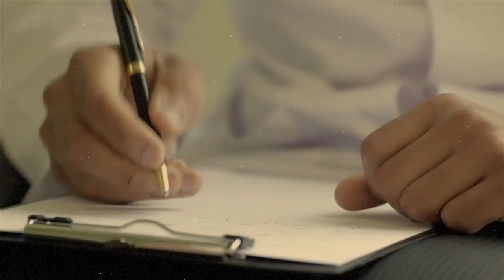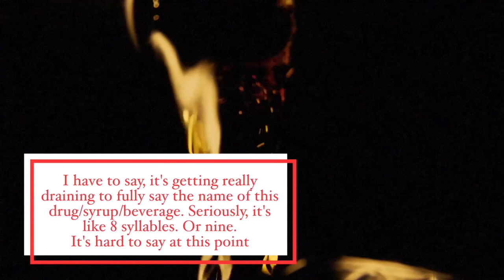The CRAZY Coca Cola History Filled With Addiction (Includes Cocaine?!)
In this Munchable video, you're going to learn how the Coca Cola Company was built and how the Coca Cola History started. Munchable has put together a complete video that explains how Asa Griggs Candler started the company and a bunch of other interesting facts that will make you a Cola aficionado!